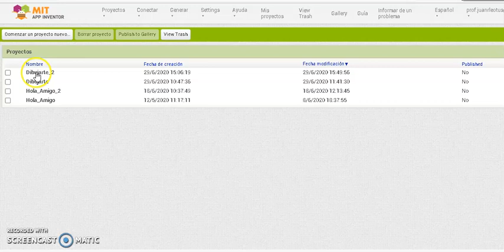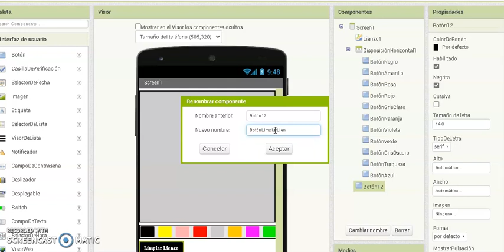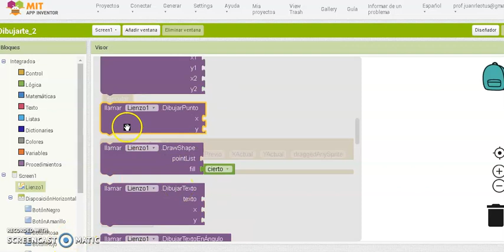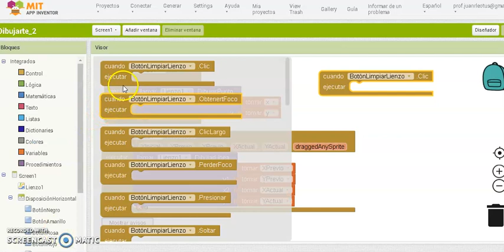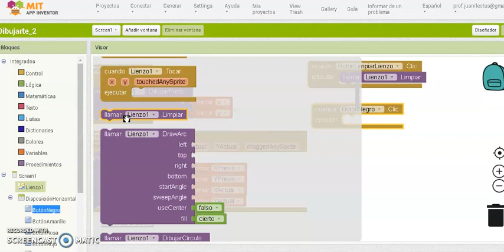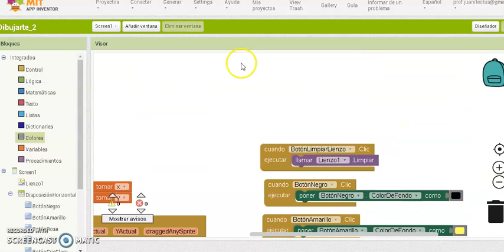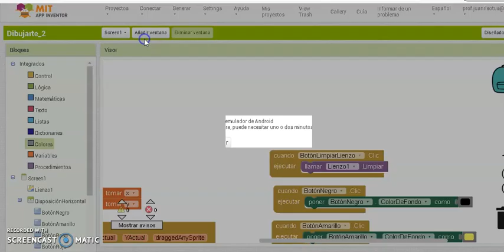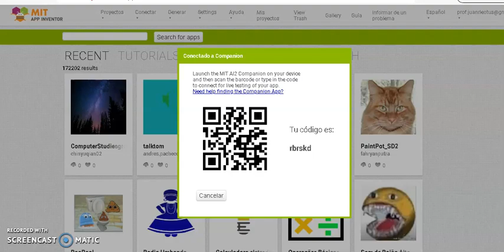Tutorial MIT App Inventor Aplicación de Celular Dibujarte parte 2 EVENTOS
Programación de Eventos Simples